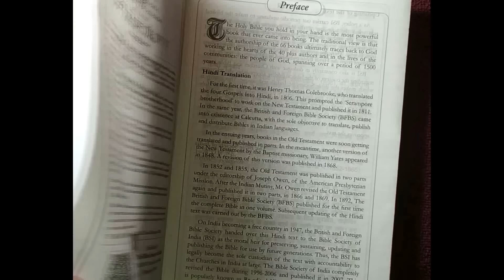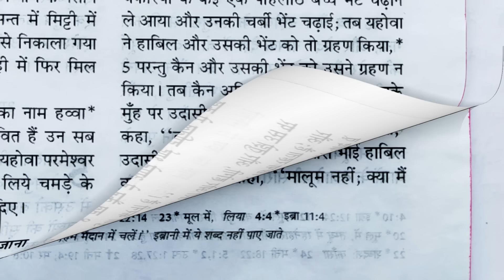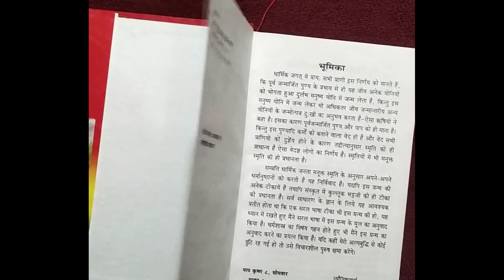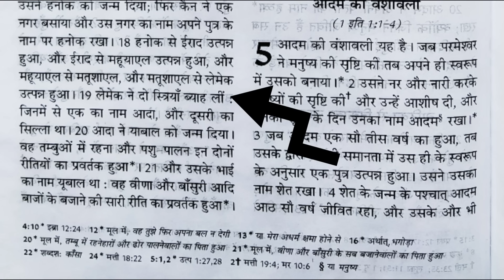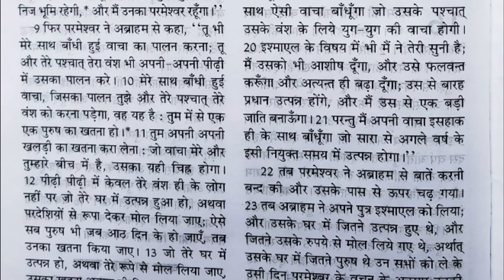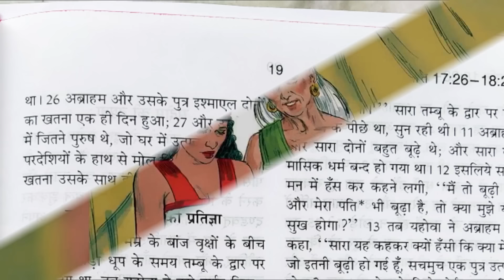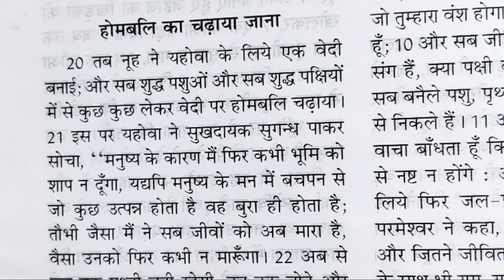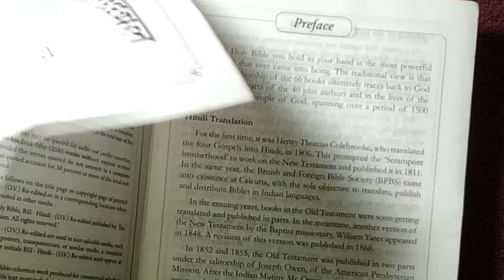🎯111 | Brahman Dharm or Jewish Religion? PART3 | ब्राह्मण धर्म क्या यहूदी बाइबल से चोरी का माल है ?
🎯109 | Untold Story of Jews Bible and Veda, PART 1, पिता पुत्री व्यभिचार करवाता यहोवा ? | Lot and Brahma

Only Scientific temper is the future of modern civilization. यह चैनल किसी भी जाती, धर्म, वर्ण, मजहब की भावनाये आहत नहीं करता बल्कि इसका उद्देश्य विज्ञान के साथ समाज में फैले अंधविश्वास पाखंड के प्रति लोगो को जागरूक करना है | विज्ञान की अज्ञानता ही अंधविस्वास का कारण बनी हुई है यह चैनल साइंटिफिक फैक्ट्स के अनुसार समाज में फैले अंधविस्वास, पाखंड, सामाजिक कुरीतियों, कुप्रथाओ के प्रति जागरूकता के लिए प्रतिबद्ध है | सिर्फ विज्ञान ही मानव सभ्यता का भविष्य है इसलिए विज्ञान को जीवन में लाना ही हितकर है | समाज में बहुत सी ऐसी बाते है जो अवैज्ञानिक है जबकि मानव समुदायों में प्रैक्टिस में है और जो मानव सभय्ता के लिए हानिकारक है, जिसे तर्क की कसौटी से आप पहचान सकते है| तर्क ही आपका हथियार है और सिर्फ यही आपको विज्ञान से जोड़ सकता है |  Hence Friends Stay connected with this channel for daily updates. Thanking You

It is hereby also claimed that the creators of this video have excercised their right to free speech and expression granted by Article 19 (1)(a) of the Constitution of India.

Thanks & Regards
Science Journey